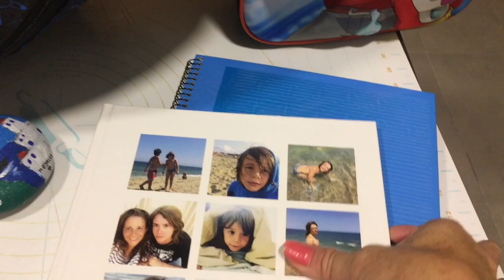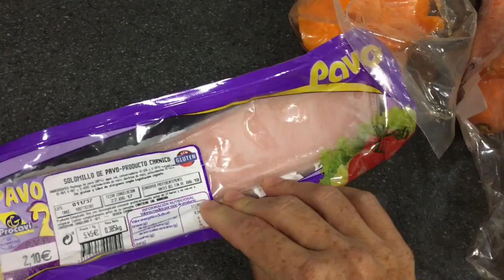Un día en nuestra vida , como resolver conflictos entre hermanos, menú para niños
Rutina diaria , recetas y como resolver conflictos entre hermanos

Gracias LALALAB. por regalarme este producto. Mi opinión es 100% auténtica.